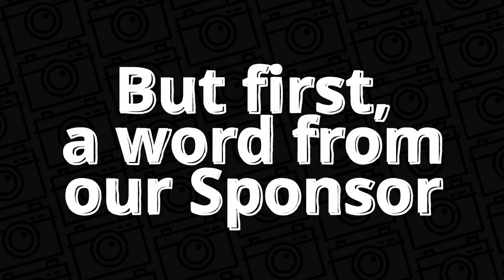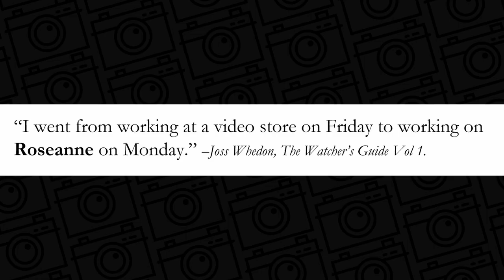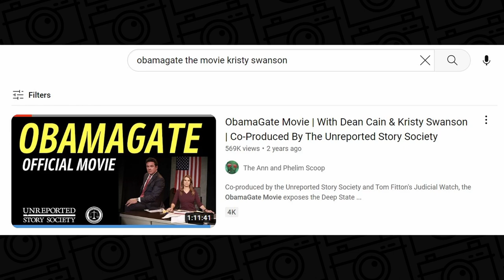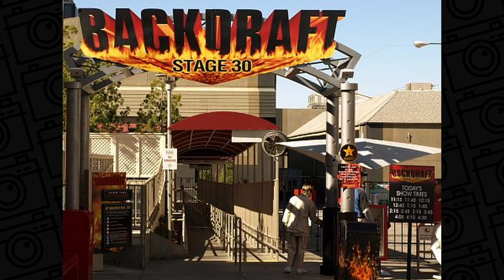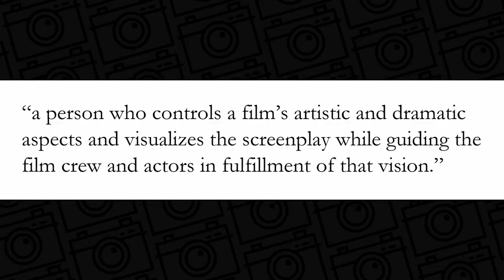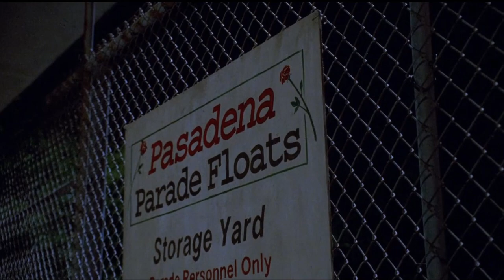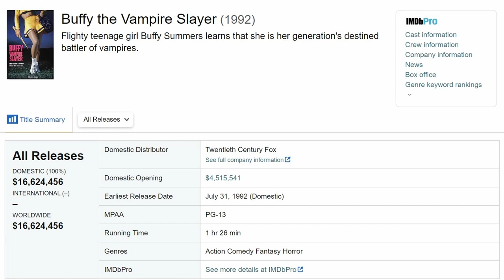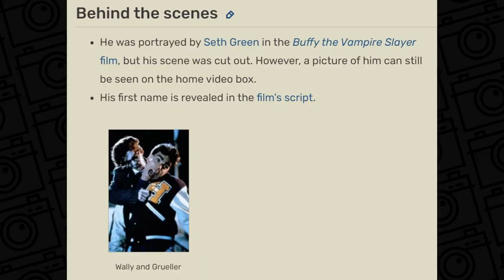An Unnecessarily Unhinged Deep Dive Into the Buffyverse - Part 1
Are you obsessed with Buffy the Vampire Slayer as much as I am?

Rest In Peace Paul Reubens who sadly passed away after this video was made.

WORKS CITED:
1. Golden, Christopher, and Nancy Holder. The Watchers Guide: Buffy the Vampire Slayer. Gallery Books, 1998.
2. Whedon, Joss, and Various. Buffy Omnibus Volume 1. Dark Horse Comics, 2007.
3. Shapiro, Lila, and Photo 12 /. Alamy Stock Photo/Alamy Stock Photo. “The Undoing of Joss Whedon.” Vulture, 17 Jan. 2022,
4. “Reliving the Summer of 1992 Diary - Week Eleven.” BRIANORNDORF.COM,
5. “Buffy the Vampire Slayer.” Rotten Tomatoes, 10 Mar. 1992,
6. Buffyverse Wiki | Fandom. 7. Bronze VIP Archive – January 17, 1999

CHAPTERS:
00:00 - Intro
00:47 - Disclaimer
02:10 - Spoiler Alert
02:38 - 30-Day FREE TRIAL with Epidemic Sound
04:15 - Joss Whedon & Fran Rubel Kuzui
09:29 - Buffy's Pre-Production
21:36 - Buffy: On Set
24:21 - The Plot
31:40 - Critical Reception
33:53 - The Origin Comic
39:39 - Final Thoughts

Film Equipment:

2 Lenses: (18-55mm) & 50mm
Sound: Tascam DR-05 & Rode Microphone Editor: DaVinci Resolve 18